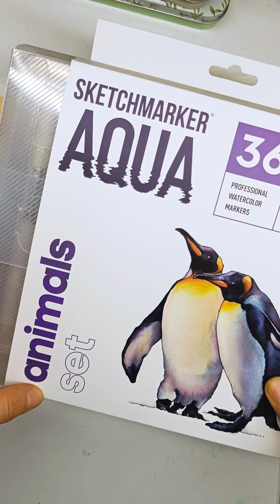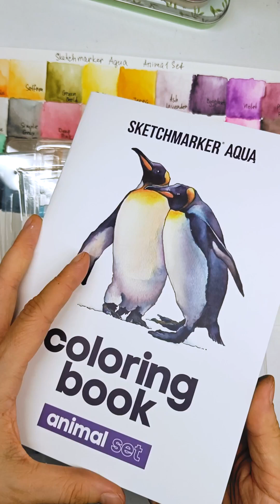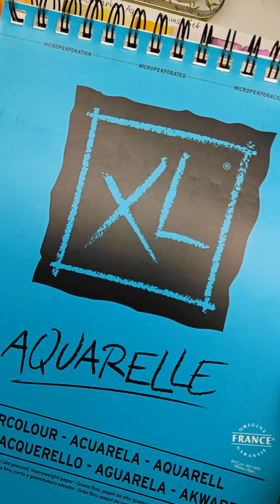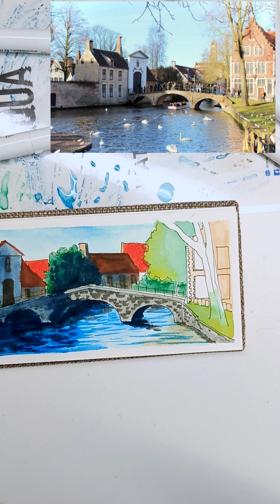Обзор аквамаркеров Sketchmarker Aqua от SKETCHMARKER